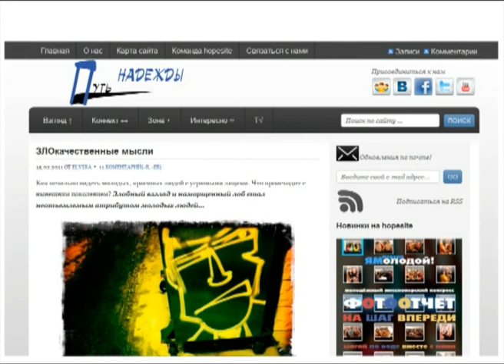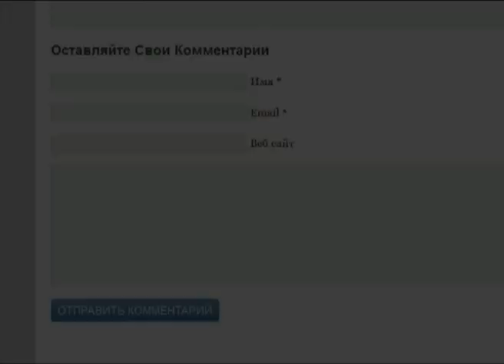Возьми пламя под контроль | Молодежь н@ HOPESITE | 3 сезон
Внезапно возникший пожар очень похож на внезапный приступ ярости. Что делать, когда вы охвачены гневом? Как гнев влияет на взаимоотношения?

Что об этом говорят Священные Писания, а также мнение зрителей в зале ты узнаешь, посмотрев эту программу.